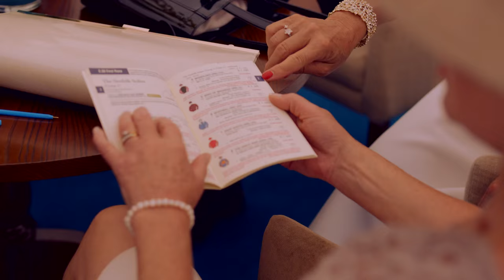Join The Heart Of The Day’s Activity | The Queen Anne Enclosure | Royal Ascot 2016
Within the Queen Anne Enclosure (formerly the Grandstand Enclosure) at Royal Ascot you will be right at the heart of the day’s activity, close to the runners and riders in the Pre-Parade Ring and Parade Ring, and front row as the Royal Procession passes by the Grandstand lawns. You are also invited to join in the tradition of communal singing around the Bandstand from 6.00pm.

Ascot Racecourse is synonymous with quality, excellence and a truly memorable day out. The highlight of the year is Royal Ascot in June with five days of tradition, pageantry and style.

Outside of Royal Ascot spectacular racing takes place throughout the year, each raceday offering a unique theme and atmosphere.